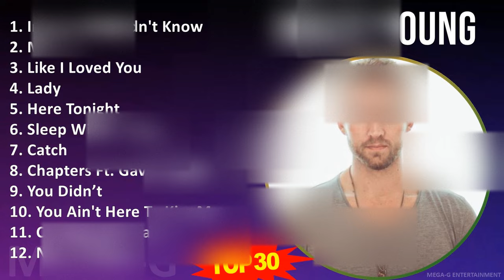B r e t t Y o u n g 2024 MIX Músicas Mais Tocadas ~ 2000s Music ~ Top Country-Pop, Country Music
B r e t t Y o u n g MIX 30 Maiores Sucessos, Melhores Músicas ~ 2000s Music ~ Top Country-Pop, Country Music

[00:00:00] - 01. I̲̲̲n C̲a̲̲se̲̲ Y̲o̲̲u̲̲ D̲i̲̲dn't K̲no̲̲w
[00:03:30] - 02. M̲e̲̲rcy
[00:06:51] - 03. L̲i̲̲ke̲̲ I̲̲̲ L̲o̲̲ve̲̲d Y̲o̲̲u̲̲
[00:10:12] - 04. L̲a̲̲dy
[00:12:58] - 05. H̲e̲̲re̲̲ T̲o̲̲ni̲̲ght
[00:16:25] - 06. S̲le̲̲e̲̲p W̲i̲̲tho̲̲u̲̲t Y̲o̲̲u̲̲
[00:19:25] - 07. C̲a̲̲tch
[00:23:24] - 08. C̲ha̲̲pte̲̲rs F̲t. G̲a̲̲vi̲̲n D̲e̲̲gra̲̲w
[00:27:41] - 09. Y̲o̲̲u̲̲ D̲i̲̲dn’t
[00:31:29] - 10. Y̲o̲̲u̲̲ A̲̲̲i̲̲n't H̲e̲̲re̲̲ T̲o̲̲ K̲i̲̲ss M̲e̲̲
[00:35:48] - 11. C̲ha̲̲nge̲̲ Y̲o̲̲u̲̲r N̲a̲̲me̲̲
[00:39:14] - 12. N̲e̲̲ve̲̲r T̲i̲̲l N̲o̲̲w
[00:42:02] - 13. D̲o̲̲n't W̲a̲̲nna̲̲ W̲ri̲̲te̲̲ T̲hi̲̲s S̲o̲̲ng F̲t. S̲e̲̲a̲̲n M̲cco̲̲nne̲̲ll
[00:45:52] - 14. I̲̲̲n C̲a̲̲se̲̲ Y̲o̲̲u̲̲ D̲i̲̲dn’t K̲no̲̲w
[00:49:26] - 15. R̲e̲̲a̲̲so̲̲n T̲o̲̲ S̲ta̲̲y
[00:52:36] - 16. Y̲o̲̲u̲̲ D̲i̲̲dn’t